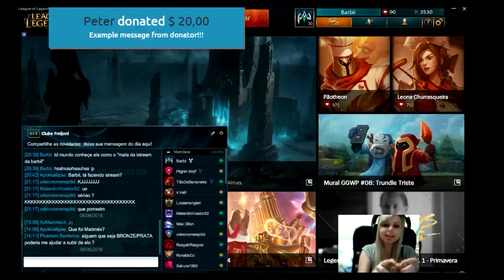Barbii MONTAGE #1 momentos engraçados na stream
Melhores momentos na stream, a qualidade nao ta mt boa pq eu gravei direto da istrean